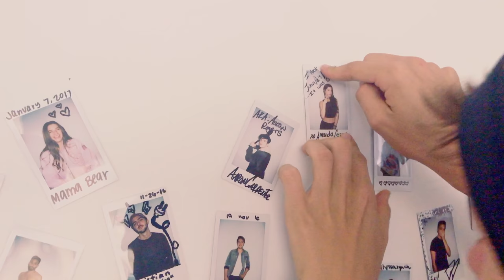IS JUANPA DOWN FOR IT?